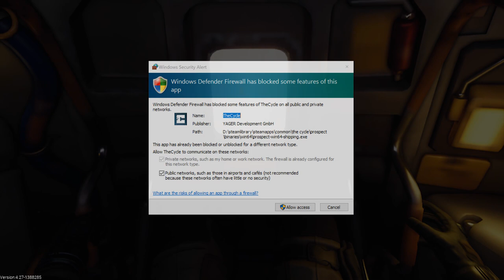The Cycle Frontier Season 2 Part 2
So now we have a tower in this game now after the last update. If I'm comparing this game to Destiny 2 I think that the tower of this game look like  Cyberpunk 2077. In the filed you play as first-person shooter and third person in the tower. You have a house or apartment more like studio apartment.

The game still have some mistake because it is a bate game. I hope they make it better that i can use my controller no the keyboard.